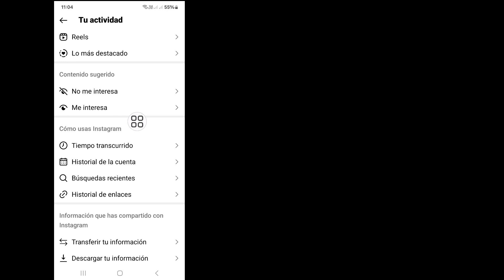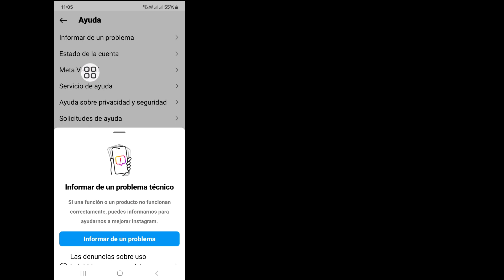Cómo eliminar sugerencias de búsqueda de Instagram al escribir 2024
¿Quiere eliminar las sugerencias de búsqueda de Instagram al escribir 2024? En este video, mostraré cómo eliminar las sugerencias de búsqueda de Instagram al escribir.  Mostraré el proceso más sencillo para eliminar sugerencias de búsqueda de Instagram al escribir.  Así que sigue viendo el vídeo completo sin omitirlo para saber cómo eliminar las sugerencias de búsqueda de Instagram al escribir 2024...

 Su pregunta sobre cómo eliminar las sugerencias de búsqueda de Instagram al escribir 2024:

 Cómo eliminar sugerencias de búsqueda en Instagram al escribir.
 Cómo eliminar sugerencias de búsqueda de Instagram al escribir.
 Cómo eliminar sugerencias de búsqueda de Instagram.
 Cómo borrar el historial de búsqueda en Instagram.
 Cómo borrar las sugerencias de búsqueda de Instagram.